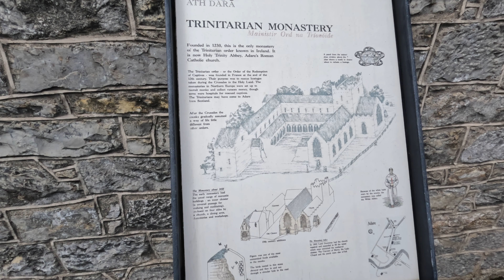Is this Limerick's prettiest village ?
The beautiful village fo Adare with its beautiful thatched cottages and 800 year old Trinitarian Monastery.